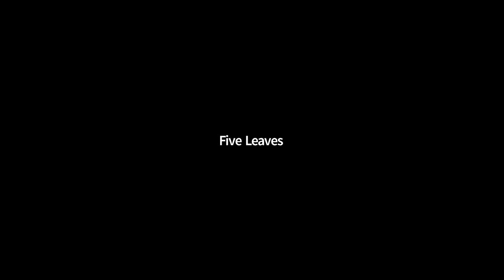Feminist City: claiming space in a man-made world, with Leslie Kern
Leslie Kern joined us – remotely! – from Canada to discuss how cities can be made more suitable for the majority of the population i.e. women. She was talking with Jane Todd, formerly Chief Executive of Nottingham City Council.

“We live in the city of men. Our public spaces are not designed for female bodies. There is little consideration for woman as mothers, workers or carers. The urban streets often are a place of threats rather than community. Gentrification has made the everyday lives of women even more difficult. What would a metropolis for working women look like? A city of friendships beyond "Sex and the City". A public space with enough toilets. A place where women can walk without harassment. In "Feminist City", through history, personal experience and popular culture Leslie Kern exposes what is hidden in plain sight: the social inequalities are built into our cities, homes, and neighbourhoods. And she offers an alternative vision of the feminist city. Taking on fear, motherhood, friendship, activism, and the joys and perils of being alone, Kern maps the city from new vantage points, laying out a feminist intersectional approach to urban histories and proposes that the city is perhaps also our best hope for shaping a new urban future.”

Leslie Kern is an Associate Professor of Geography and Environment and head of Women’s and Gender Studies at Mount Allison University in New Brunswick.

Jane Todd headed Nottingham City Council from 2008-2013 and now chairs three voluntary sector organisations covering children, special needs and strategic partnerships in the City.

This event was streamed live via Zoom on July 14 2021